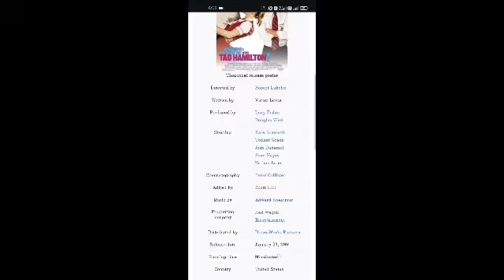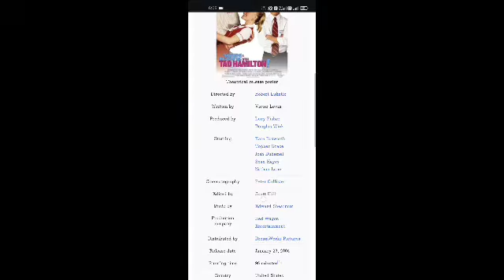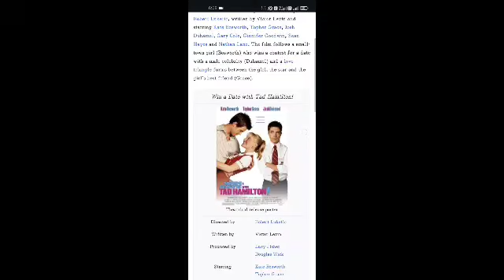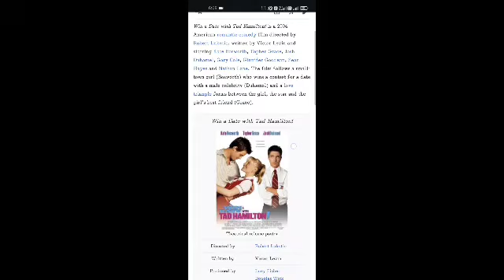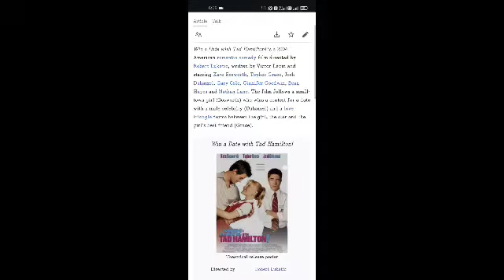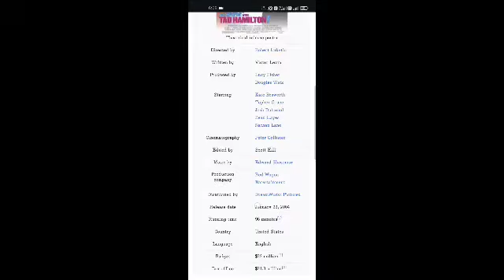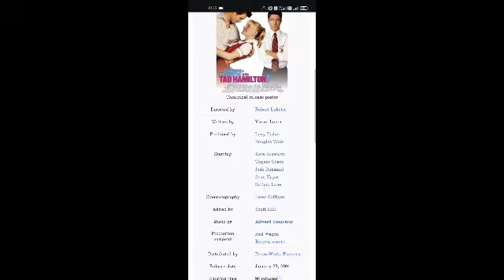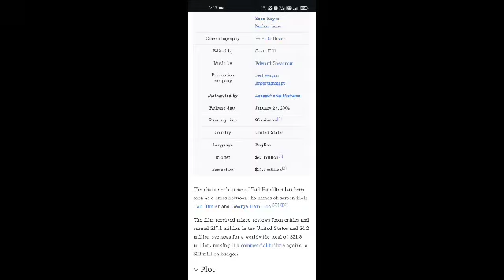Win a Date with Tad Hamilton! Full Movie Facts And Review | Kate Bosworth | Topher Grace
In this video, we're going to explore some interesting facts and share our thoughts on a movie  Win a Date with Tad Hamilton!